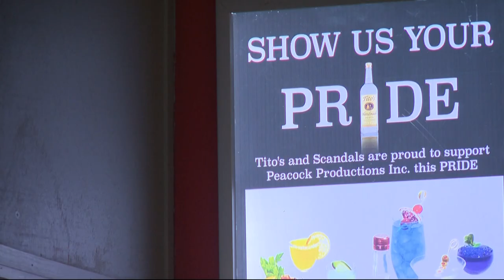Portlanders mourn victims of mass shooting at LGBTQ+ nightclub in Colorado Springs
Advocates for the LGBTQ+ community in Portland expressed heartbreak and outrage for the victims and their loved ones.